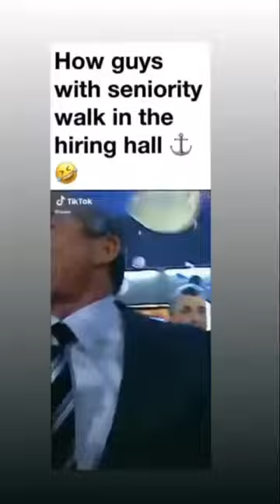When the HEAVY HITTERS come in the hiring center just fall back 🤣🤣🤣